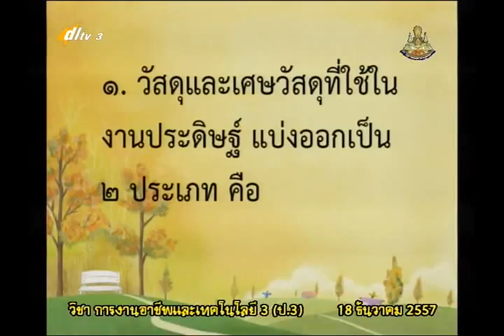013A+3181257+ก+อุปกรณ์และประโยชน์ในงานประดิษฐ์+vocp3+dl57t2